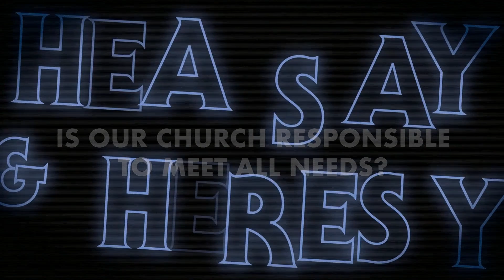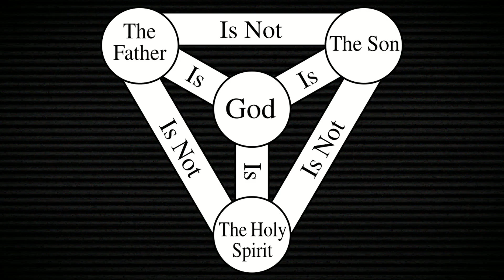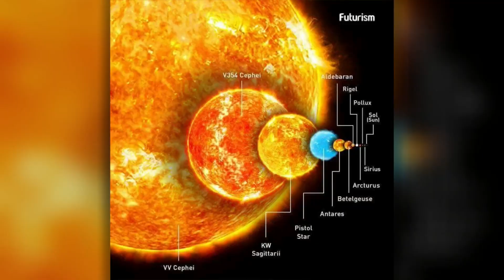Hearsay & Heresey: Does the Trinity Really Matter?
The Trinity matters because it drives us into the mystery of that wondrous relationship, relationship with God.